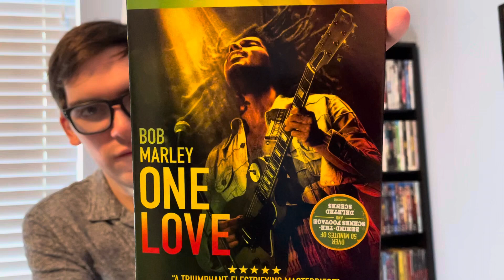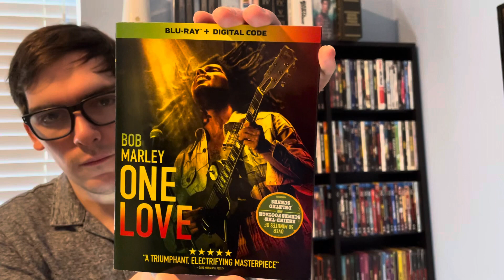Bob Marley: One Love Blu-ray Unboxing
In this video I will be unboxing Bob Marley: One Love on Blu-ray!!!

Officially Released Today: Tuesday May 28, 2024!!!